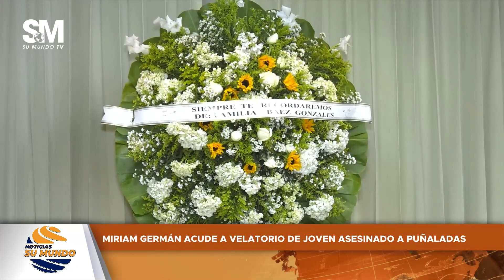Mirian Germán acude a velatorio de joven ultimado a estocadas